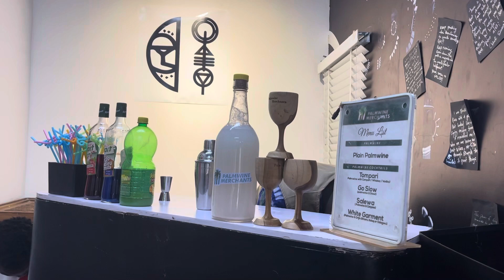LAGOS LIVING: COME ALONG WITH ME TO AN ARTIST TALK EVENT VLOG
Hey guys come along with me to an artist talk event.

artgallery

6. Trip to Korean Mart in Nigeria

STATUE AND MONUMENTS SERIES

KADI O HISTORY CHANNEL
KADI O LIFESTYLE
KADI O MUSIC BUSINESS
KADI O TIPS
KADI O CHIT CHAT
KADI O TOURISM AND TRAVELS
KADI O KOREAN VIDEOS
KADI O MONUMENTS AND STATUES

Art gallery in Lagos, MY TRIP TO Kokopelli ART GALLERY,  LAGOS ikoyi, LAGOS LIVING, TOURISM, TRAVELS, Nigerian Vlogger,vlogger,tourism vlogger,vlog,travel,Travel Nigeria,the
youtuber,travel vlogger,Life in Nigeria,Tourism in Nigeria,best vlogger in Africa,top destinations in 2023